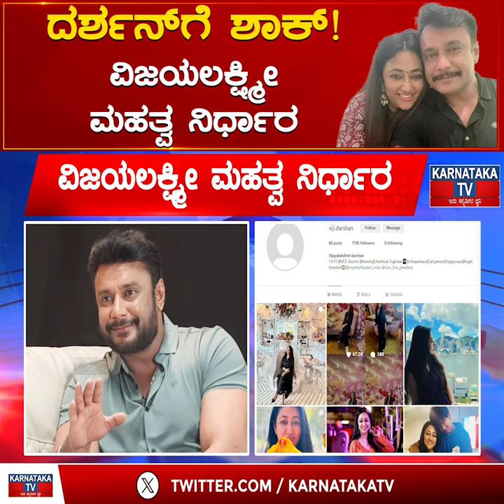ದರ್ಶನ್​ಗೆ ಶಾಕ್! | ವಿಜಯಲಕ್ಷ್ಮೀ ಮಹತ್ವ ನಿರ್ಧಾರ | Darshan Arrest | Vijayalakshmi | Karnataka TV